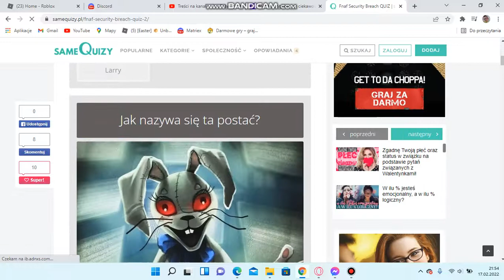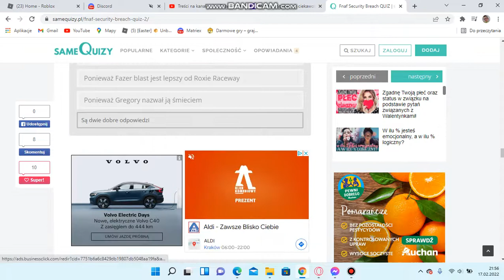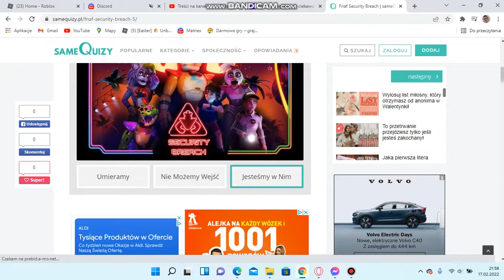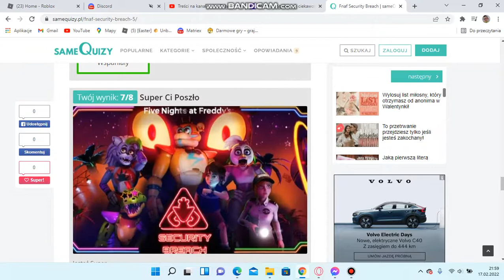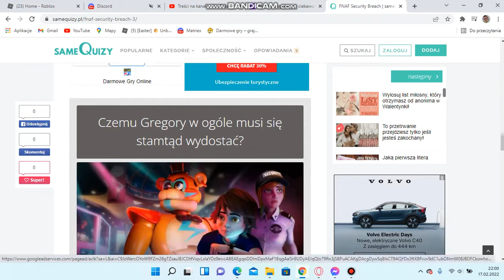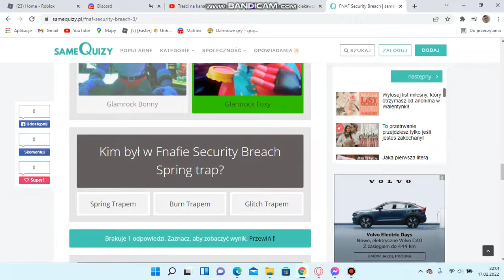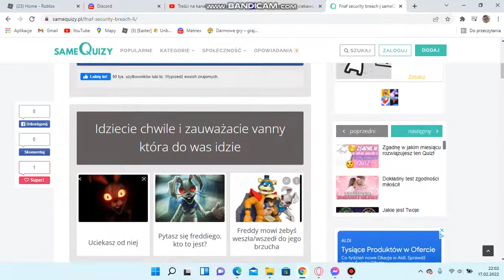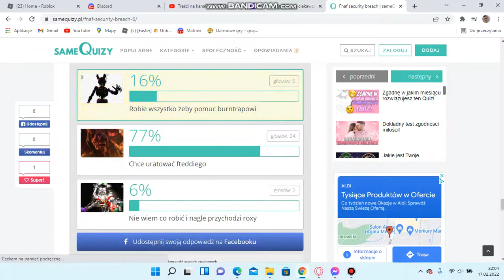QUIZY O FNAF SECURITY BREACH! *Mocne*